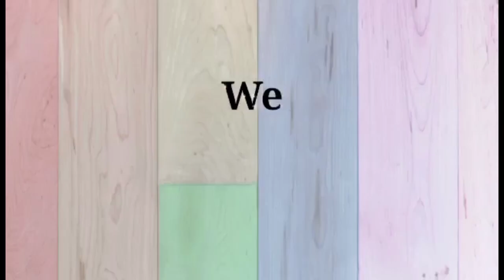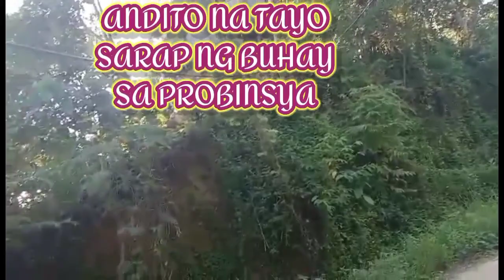ROAD TRIP PABUKID TA BUHAY PROBINSYA ANG SAYA